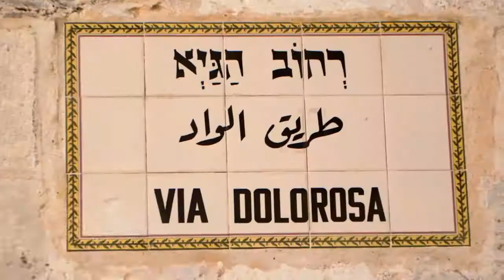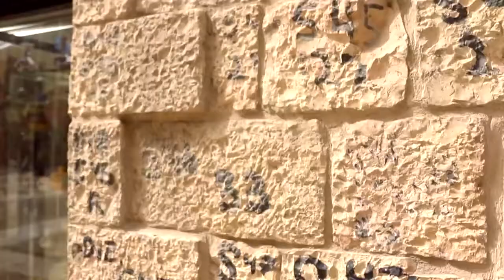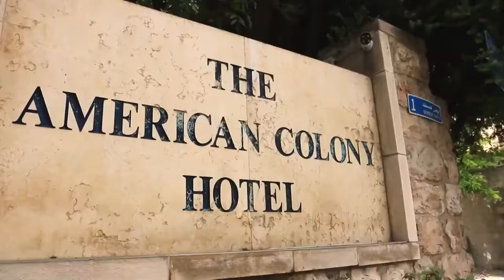Le Paris des arts à Jerusalem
emission découverte de jerusalem en compagnie de la chanteuse riff Cohen et du musicien Idan Raichel